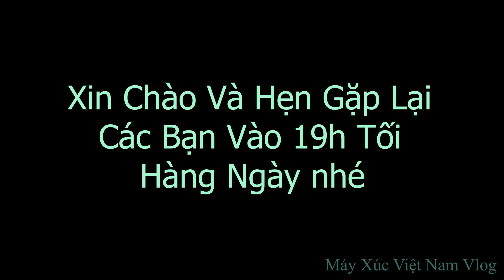Máy Xúc Việt Nam.Tập 1724. Máy Xúc Đào Đất Móng Đầu Cọc Bê Tông 20x20 Đất Đen Xúc Lên Xe Ô Tô 2.5t